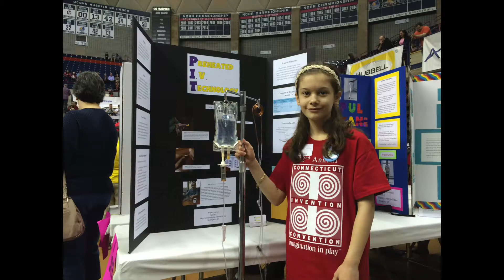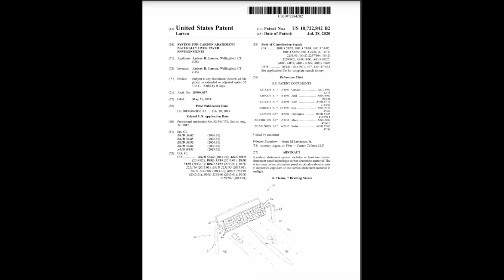F3 Application - Audrey Larson